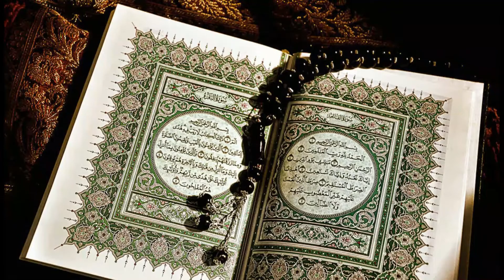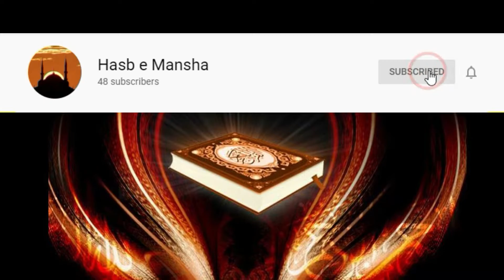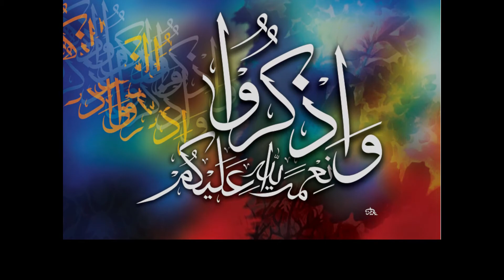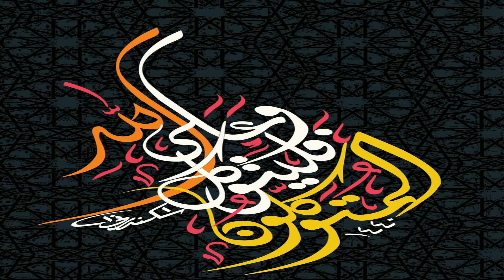HISTORY OF ISLAM #52 STAGE #1 ABDULLAH BIN UBAI KI NABI K KHLAF SAAZISH (Hasb e Mansha)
it is easy to understand Islam